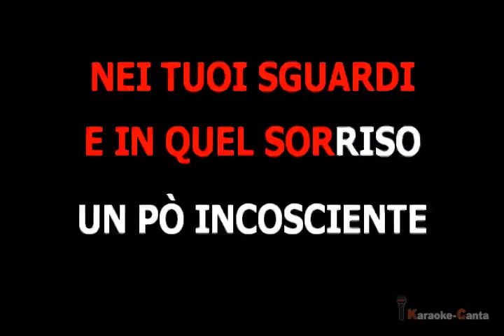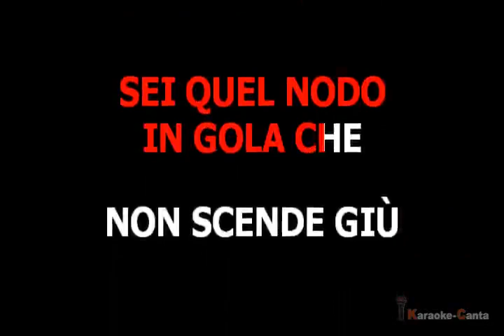Andrea Bocelli - Mi Manchi (VK) (demo karaoke)